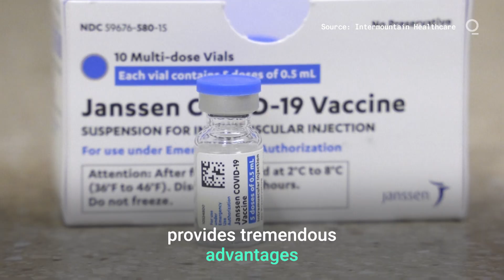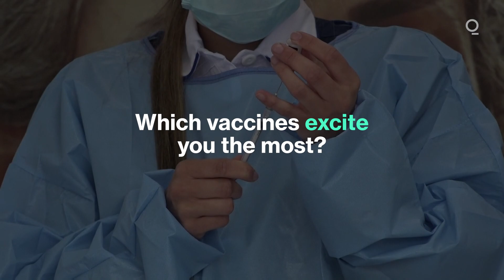Covid-19: A New Generation of Vaccines Is Coming, Some With No Needles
The coronavirus outbreak made household names of companies like Moderna Inc. and BioNTech SE, whose shots offered hope for ending the pandemic. Now a new wave of vaccines is on the horizon that may get the world over the finish line of inoculation.

Protecting 7.7 billion people is a herculean task. There are more than 250 vaccine candidates in the wings to take on the challenge, including 82 in human studies. In addition to sheer numbers, they offer unique benefits compared to the dozen now available.

The next generation includes shots built from the coronavirus’s genetic material and nasal sprays that defend without using a needle at all. They are stealthy, faster to make and easier to ship, offering workarounds for hurdles that limit the impact of the first inoculations to reach the market.

“It’s absolutely essential to share vaccine products with the entire world as quickly as possible,” said Richard Hatchett, chief executive officer of the Coalition for Epidemic Preparedness Innovations, which accelerates development of vaccines, including those against Covid-19. “The virus will have less opportunity to evolve, and it will slow down the rates of mutation that we’re seeing.”

Here’s what you need to know about the next wave of vaccines:

One-Shot Wonders
With most Covid vaccines requiring two shots, those that need only one will simplify the process. This approach is known as viral vector technology. It uses an unrelated virus, one that’s been modified so it doesn’t cause infection, to insert the directions for making the coronavirus’ spike protein into healthy cells. Those cells then crank out large amounts of the spike protein, triggering an immune response. Of the dozen candidates in human studies, most involve one injection.

Response Trigger
The most common type of vaccine now in human trials—accounting for nearly one-third of those in development—protein subunit shots use a fragment of the virus to generate an immune response. It’s usually the famed spike protein that dots the surface of the coronavirus, combined with a chemical known as an adjuvant to deepen the reaction.

Virus Decoy
These vaccines contain a coronavirus decoy—a protein shell whose shape closely mimics the virus without any of its genetic material. The so-called virus-like particle is still able to generate an immune response against the real thing.

DNA Building Block
Like the breakthrough mRNA vaccines from Pfizer Inc., BioNTech and Moderna, DNA vaccines insert a bit of genetic code into a human cell. The cell becomes a factory, producing the coronavirus spike protein to elicit an immune response. The DNA vaccines have to take an extra step, though. They must convert the genetic material into mRNA, which contains directions for making the proteins. Should a vaccine using this approach get to the market, it would be the first of its kind.